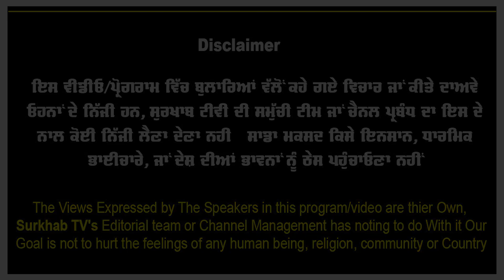ਚਲਾਨ ਲੋਕਾਂ ਨੂੰ ਸੁਧਾਰਨ ਲਈ ਕਿ ਸਰਕਾਰ ਦਾ ਖਜਾਨਾ ਭਰਨ ਨੂੰ?